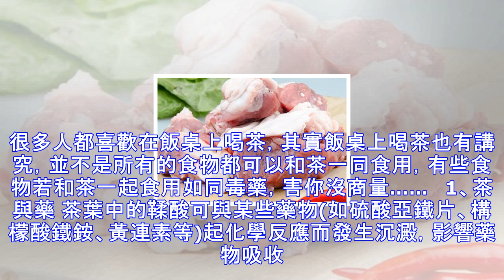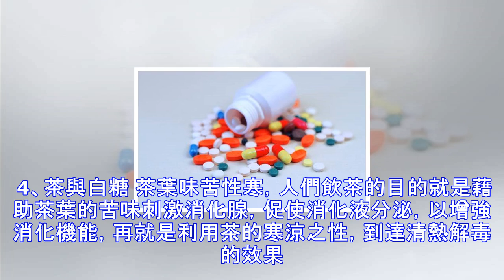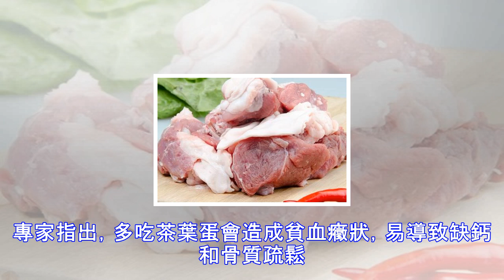喝茶時千萬不要吃這些食物！除非你不要你的腎了！趕緊分享給身邊愛喝茶的朋友知道~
茶在生活中是必不可少的飲品，尤其在餐桌上，隨處都可以看見茶的身影。很多人都喜歡在飯桌上喝茶，其實飯桌上喝茶也有講究，並不是所有的食物都可以和茶一同食用，有些食物若和茶一起食用如同毒藥，害你沒商量……   1、茶與藥 茶葉中的鞣酸可與某些藥物(如硫酸亞鐵片、構檬酸鐵銨、黃連素等)起化學反應而發生沉澱，影響藥物吸收。 如果用茶水服用鎮靜藥(如苯巴比妥、安定等)，則茶葉中的咖啡因和茶鹼等興奮劑就會使藥物的鎮靜效果抵消或削弱。 2、茶與酒 不少人酒後都愛飲茶，想到達潤燥解酒、消積化食、通調水道的功效，但這對腎臟是不利的。由於酒後飲茶，茶鹼發生利尿效果，這時酒精轉化的乙醛尚未完全分解，即因茶鹼的利尿效果...
源: pixpo